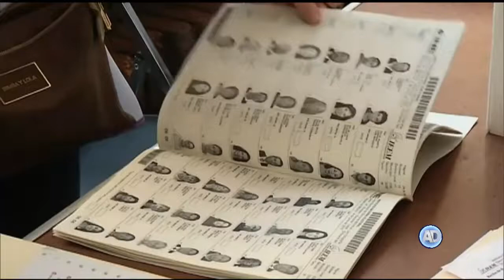Crece intención de acudir a votar este próximo 1 de julio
Conforme se acerca la elección del 1 de julio de este año, los mexicanos expresan mayor interés en participar, a través de su sufragio.